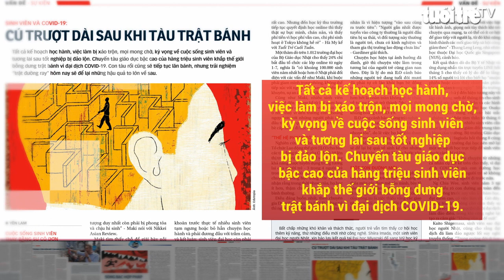Tuổi Trẻ Cuối Tuần số 35 năm 2020 | Trường học ngoài trời, một truyền thống bị quên lãng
Những nội dung nổi bật có trong Tuổi Trẻ cuối tuần phát hành ngày 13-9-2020: Cuộc kháng cự với các bảng xếp hạng; Cú trượt dài sau khi tàu trật bánh; Trong cơn hôn mê của Navalnyi